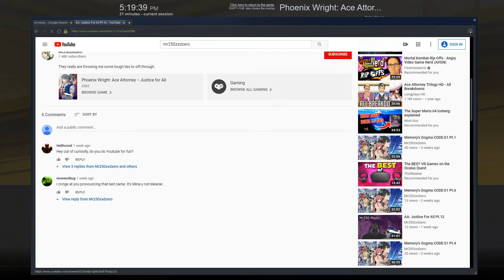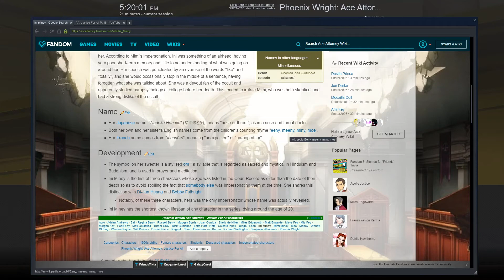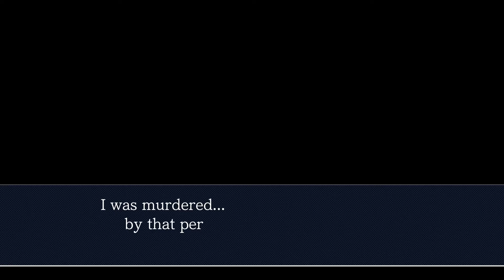AA: Justice For All Pt.16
Morgan Fey, what do you know?